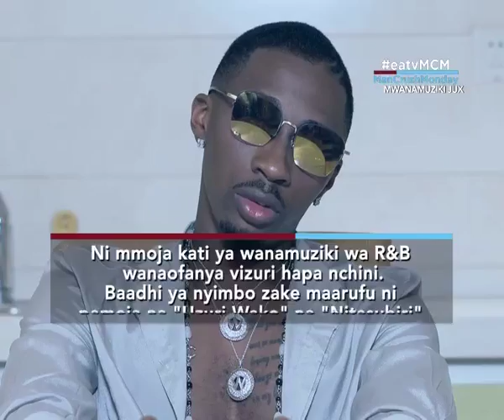Historia ya kielimu ya Jux | Mfahamu aliyemshauri kuanza kuimba